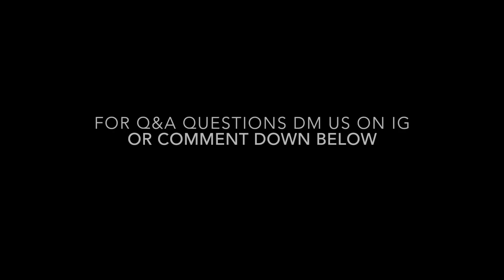INTRODUCTION TO JIMIN! BTS REACTION! THIRST TRAP ALERT!!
Hey guys! So as of a couple weeks ago, we have never heard of BTS or even KPOP. We were really apprehensive at first because it’s not normally a genre that anyone where were from listen too. But after just randomly reacting to a video from BTS, we have fallen deeply in love with these boys and found a new love and respect for KPOP! To get to know our favorite new group a little more, we’re watching each members’ introduction to learn more about them! :)

Greg:gregxoxo

Jas; T0PQUALITY

Both: Greg&Jas